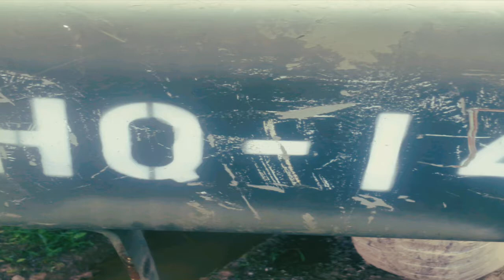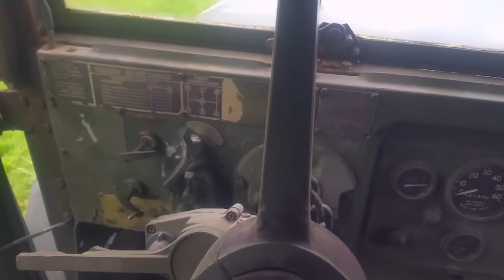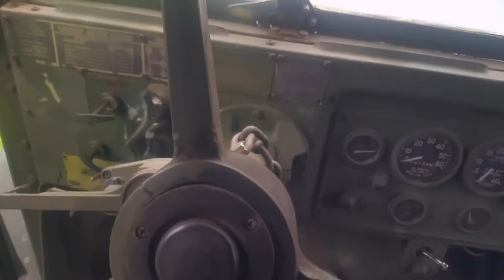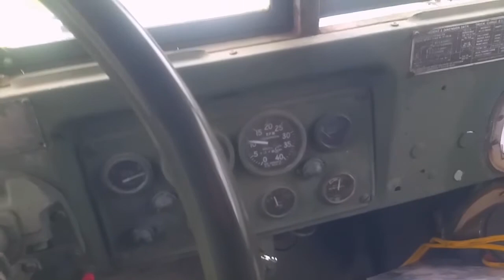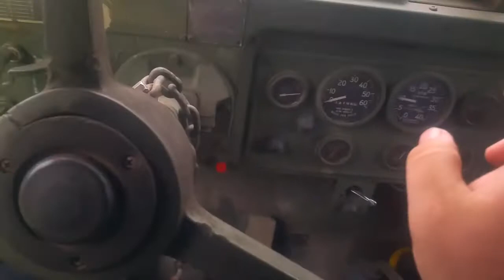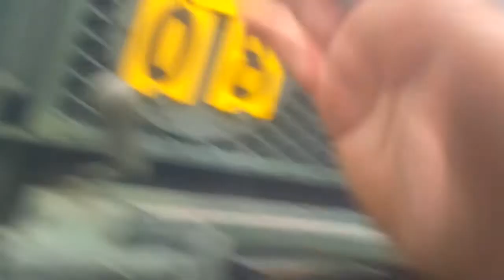Deuce check engine!